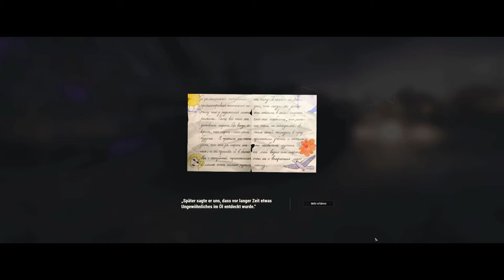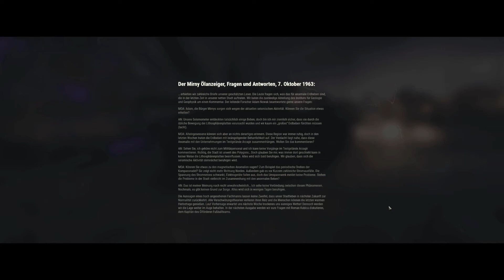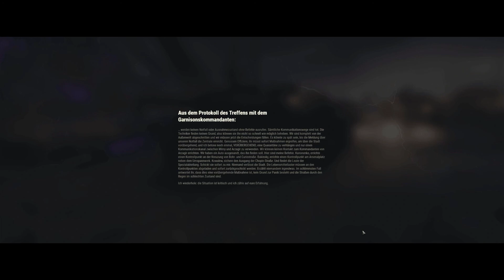Mirny-13 || Zeugnisse vorgelesen || #1/3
► World of Tanks - Halloween-Modus 2020: Mirny-13
► Alle Zeugnisse vorgelesen - Teil 1/3